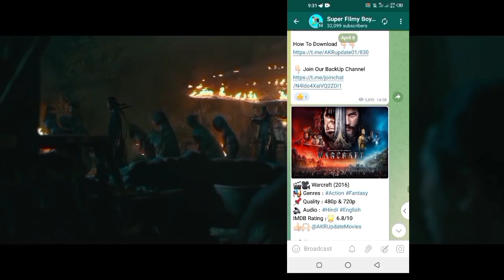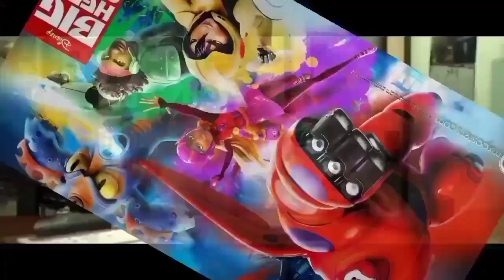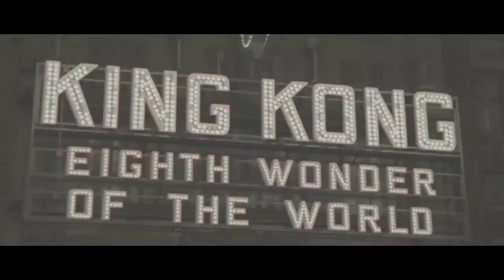TOP 12 : Great Hollywood Hindi Dubbed Movies | Available On YouTube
In This Video I Am Gonna Tell You About Top 12 : Hollywood Great Movies In Hindi Dubbed Available On YouTube | I Hop You Will Enjoy This Video

TOP 12 Great : Hollywood Movie In Hindi Dubbed | Available On YouTube

Movie No. 06 : Remove

00:00​ Intro
01:01 DeadTectives
01:43 Movie 11
02:19 Movie 10
02:59 Movie 9
03:37 Movie 8
04:24 Movie 7
05:03 Joker 6
05:42 Movie 5
06:22 Movie 4
07:10 Movie 3
07:51 Movie 2
08:20 Fantastic Beasts 3

Description
Super Filmy Boy is a web channel intended to promote cinema through films review, interviews, top Countdowns, top 5, top 10 countdowns, many more, Movie Explaination, discussions, video essays and analytical compilations. It is intended primarily for the purpose of encouraging,